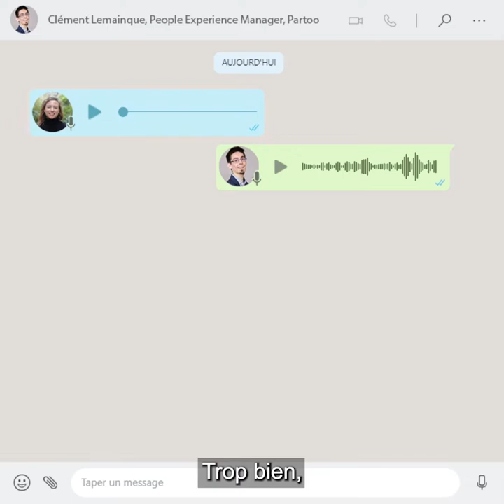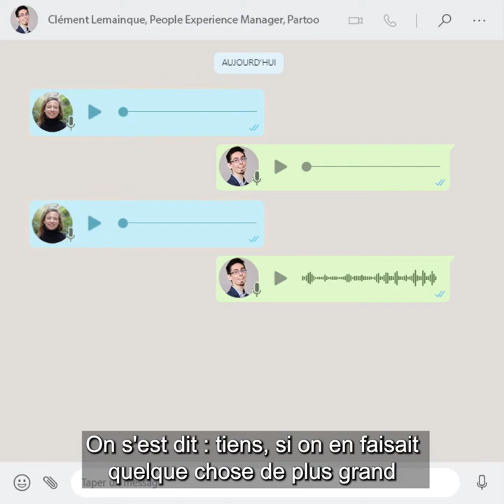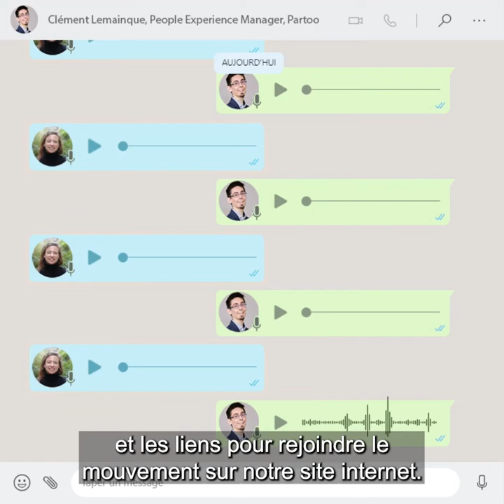Les vocaux de… [Ep.21] Clément Lemainque : l'IDEA Pact, le collectif pour développer la DEI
Pour ce 21e épisode, Clément Lemainque nous dévoile les tenants et les aboutissants de l'IDEA Pact, un collectif créé autour des idées d'entraide, de progression mutuelle, et d'actions concrètes.